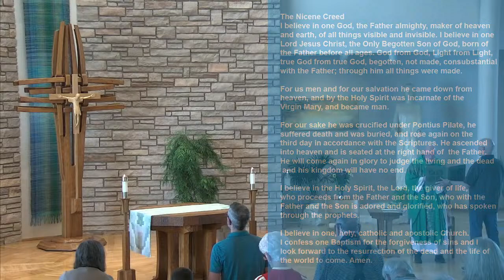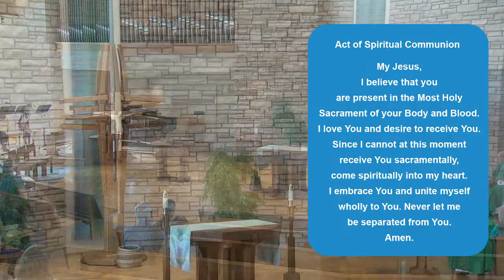8-26, 4:30 PM, Mass, Saint Mary Catholic Community